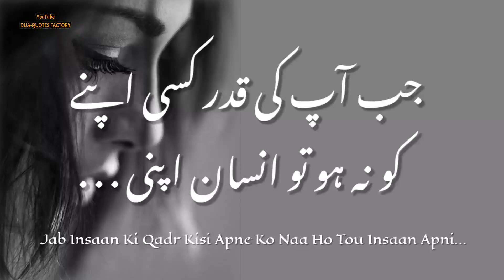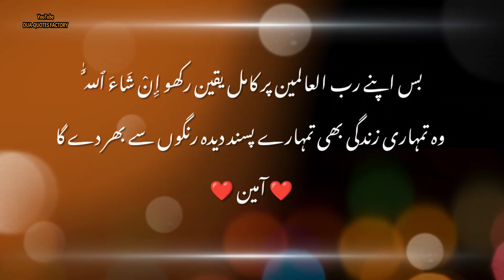Jab Aapki Qadr Kisi Apne Ko Na Ho Tou Insaan Apni | Deep Quotes | Urdu Quotes Collection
ہم فانی محبتوں کے پیچھے بھاگ کر جب خالی ہاتھ رہ جاتے ہیں تو تب